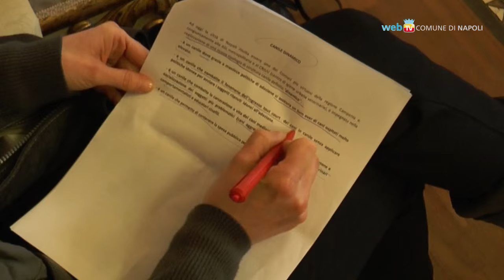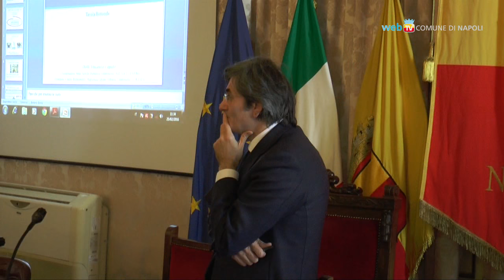Aprirà a Miano il primo canile comunale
Riprendono i lavori di realizzazione del primo canile comunale fermi dal 2002. La struttura sorgerà in via Janfolla, su un'area di circa 16 mila mq, e potrà ospitare oltre cento cani in box di ultima generazione.